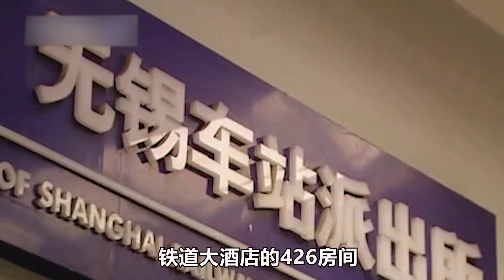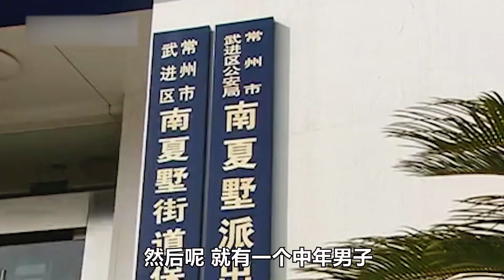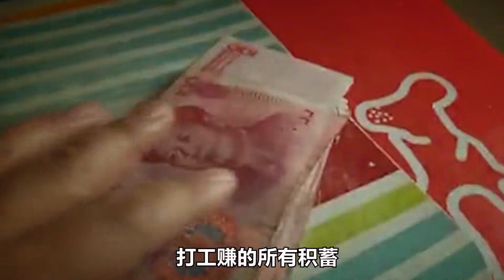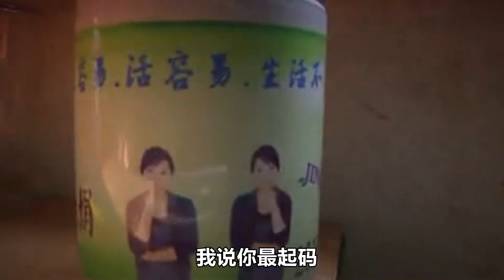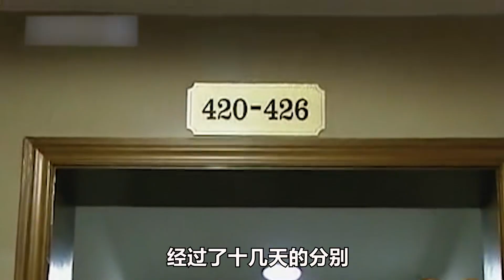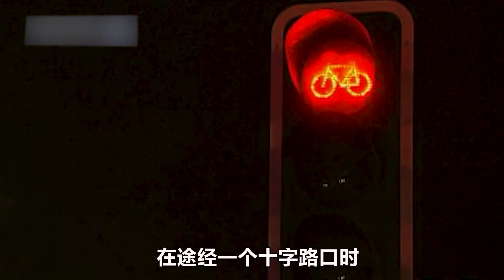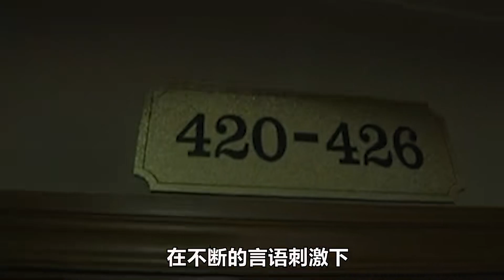交朋友要謹慎，年輕情侶發生關系后，男孩用雨傘將女孩戳死